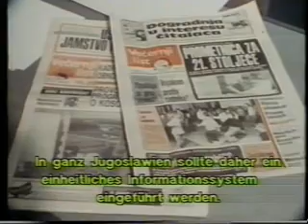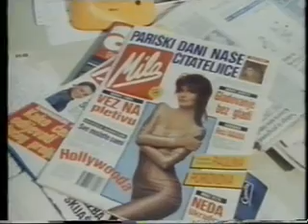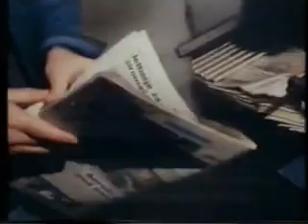Jugoslawien - Jugoslavija - Medienkrieg 1990